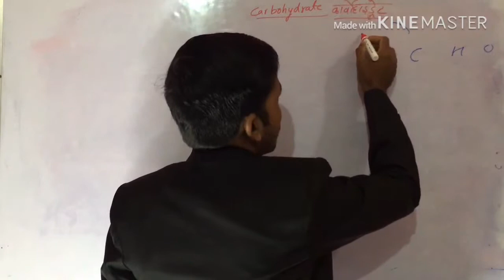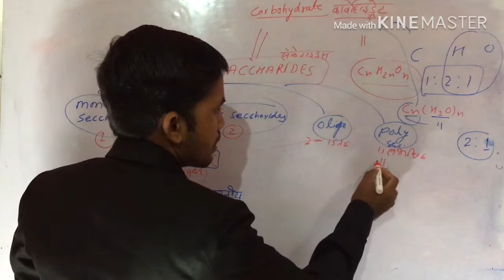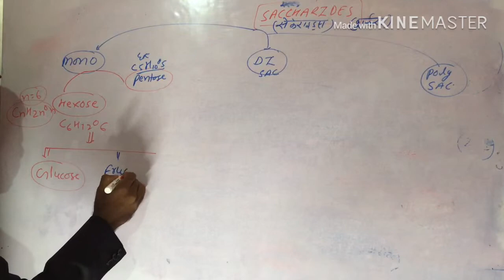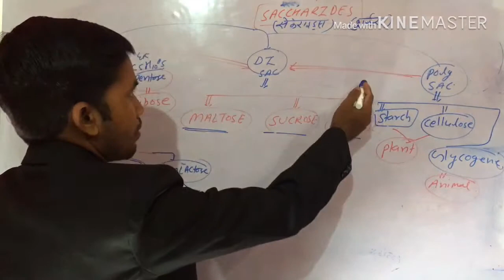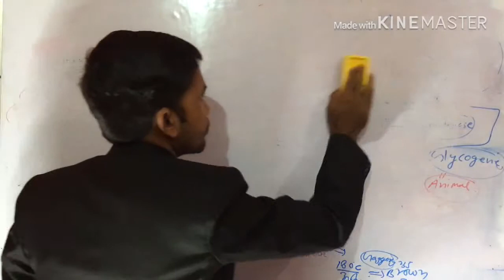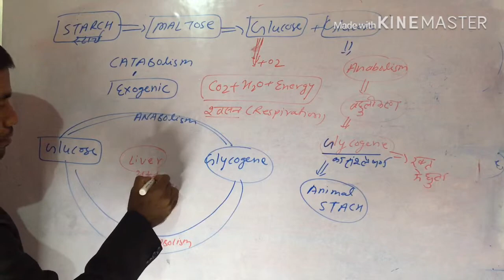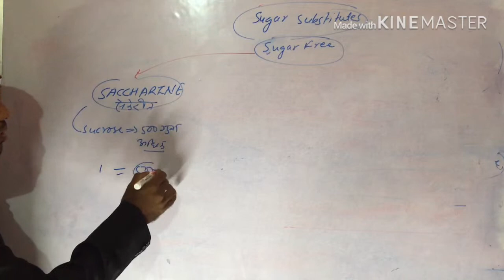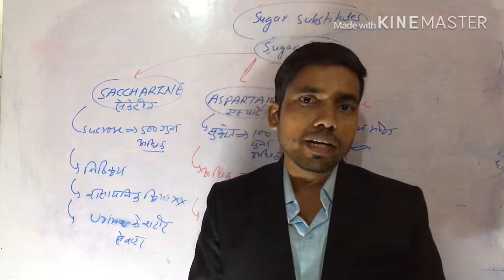कार्बोहाइड्रेट(सेकेराइड्स) क्या है? प्रकार? SPECIAL BIOLOGY PART-2 CARBOHYDRATE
hi,friends
About this Video ▶We are study about carbohydrate in this video,types of saccharides,mono ,di sac,poly saccharides,sugar substitute,sugar free,etc